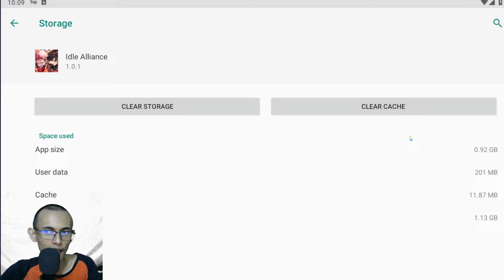NEW GAME 3D ONE PIECE & ALL ANIME 4 GIFT CODE FREE GACHA HINGGA 1000X - DEMON SALYER NARUTO BLEACH